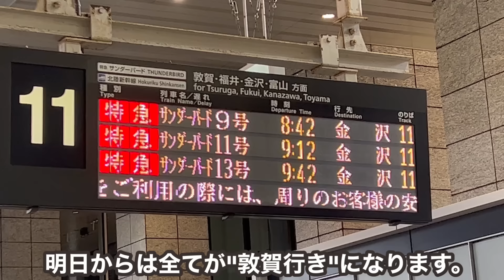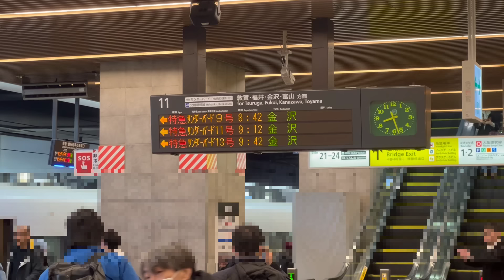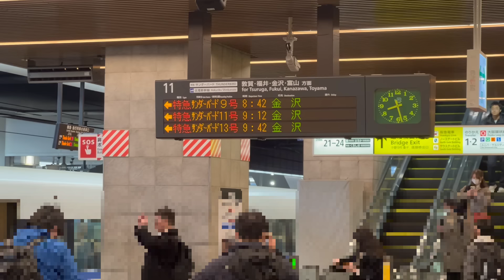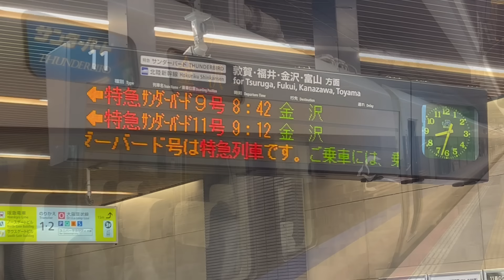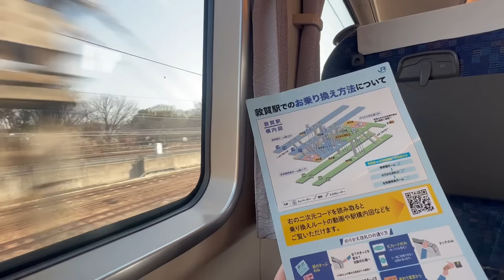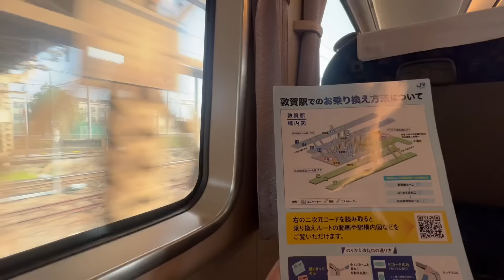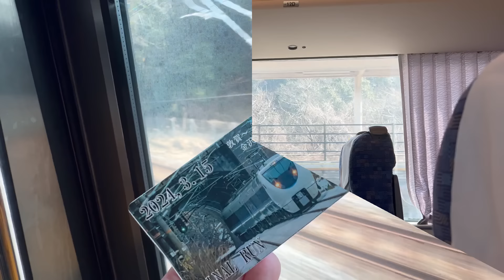【車掌の放送に感動】もう乗れない日本最速特急サンダーバード9号に最終日に乗ると...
【会社/Company】JR西日本
【種別/Type】特急
【列車名/Name】サンダーバード9号
【区間/Section】大阪→金沢
【座席/Class】普通車指定席
今まで何度も動画に出してきたサンダーバード号！
動画外でも数多くお世話になりました。